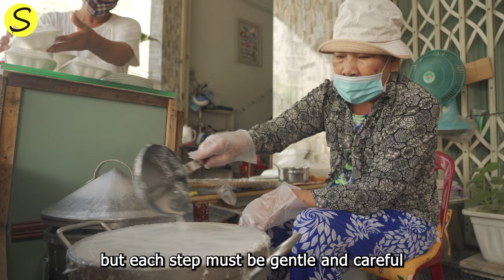VIETNAMESE PANCAKE COMPLITATION | AMAZING STREET FOOD | BEST REVIEW FOOD | HAPPYNEWYEAR2023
Hello guys and welcome to street_foodaholic. Nice to see you here.
Today we find for you some interesting street food.
Most delicious street food in Asian coastal city.
Guys! If you will be able to travel to Vietnam, you should try it.

Bánh xèo - 'sizzling pancake' is a crispy, stuffed rice pancake popular in Vietnam. The name refers to the sound (from xèo – 'sizzling') the rice batter makes when it is poured into the hot skillet. It is a savoury fried pancake made of rice flour, water, and turmeric powder. It can also be called a Vietnamese crêpe. Some common stuffings include pork, prawns, diced green onion, mung bean, and bean sprouts. Bánh xèo is also served with lettuce, mint, Asian basil, and fish mint.

The dish is also popular in Cambodian cuisine, where the dish is called banh chao . Cambodian banh chhev are more similar to the southern Vietnamese style of bánh xèo rather than to the style present in Central Vietnam. There is also a Thai version of bánh xèo called Khanom bueang Yuan. It is offered by some street vendors and is available at many Bangkok restaurants serving Thai or royal cuisine. The most common filling in Thailand is a minced mixture of shredded coconut, roasted peanuts, shrimp, salted radish and fried tofu and served with bean sprouts and sweet cucumber relish.

"Banh Can" is a popular "rice cake of the South Central region. Making "banh can" usually requires a special mold, usually made of terracotta, and has many round holes to place the mold. Because "banh can" is small, it is usually counted in pairs, not in pieces, in the middle can be greased with onions or poured eggs. "Banh Can" is rarely served with raw leafy vegetables, but often served with green mango, sour star fruit, and minced cucumber. The accompanying dipping sauce is usually diluted fish sauce, garlic, chili ... or braised fish sauce (usually scad), when used, usually dip the whole cake into the dipping sauce. Sauce can add shumai, scallion oil to increase flavor and nutrition.

Banh Dap, also known as Banh Chap, or "smashed cake" in English,  is a popular cake in the coastal provinces of Central Vietnam from Quang Nam to Khanh Hoa. "Dap" is understood simply as the cake must be beaten before eating. Banh Dap is different from any other rice paper that you will see here in Vietnam. This is good for snacking and as a side dish. Banh Dap is made from two pieces of rice paper smashed together - one crispy and one soft - and folded together like a sandwich. Banh Dap is also served with shrimp, boiled pork, barbecue depending on the region.

Another important thing when eating Banh Dap is the sauce, there are many type of sauce for dipping. Non-indigenous people prefer to eat with seasoning sauce that has been moderately prepared.

Enjoy meal with us

Most famous Vietnamese food, Best street food ever.